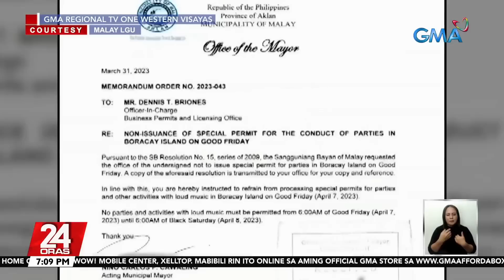Mga turista, nagsimula nang dumagsa sa Boracay | 24 Oras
Long weekend holiday sa Boracay naman ang kamustahin natin!

May ilang bawal gawin doon sa ilang araw ng Semana Santa.

24 Oras is GMA Network’s flagship newscast, anchored by Mike Enriquez, Mel Tiangco and Vicky Morales. It airs on GMA-7 Mondays to Fridays at 6:30 PM (PHL Time) and on weekends at 6:00 PM.